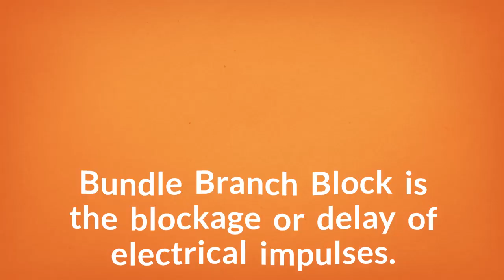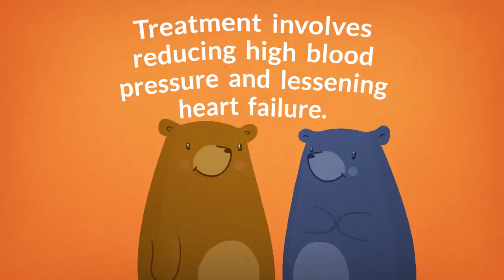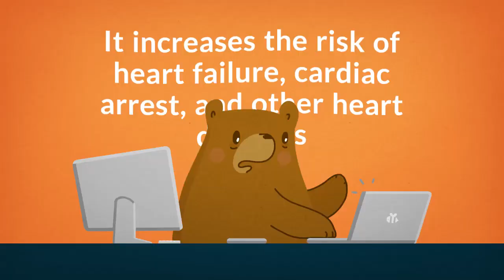What is Bundle Branch Block? (Heartbeat Impulse Delay)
What is Bundle Branch Block? (Heartbeat Impulse Delay) - Overview, Symptoms, Causes, Treatment, and Prevention.

Bundle Branch Block refers to a condition in which part of the heart's transmission system is blocked. The disorder causes the delay of electrical impulses that travel along the heart’s pathways to activate the heart for a normal heartbeat.

The delay can occur on either side of the heart, in the pathways that send electrical impulses to the bottom chambers of the heart. Bundle Branch Block may not require treatment, but in severe conditions, it calls for the management of the diseases that cause the blockage.

The symptoms of Bundle Branch Block are not always evident, and sometimes patients may not know that they have the condition. For those people with signs, they include syncope and pre-syncope. Causes of the condition are mainly high blood pressure, heart attacks, congenital disabilities, blood clots, or bacterial infections.

Watch this video from healthery.com to learn more about the Bundle Branch Block heart disorder.